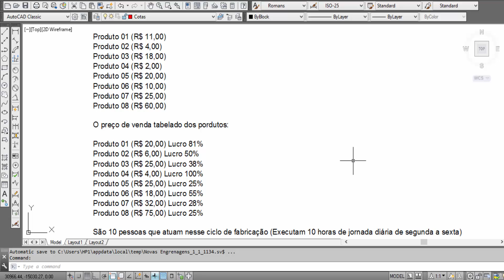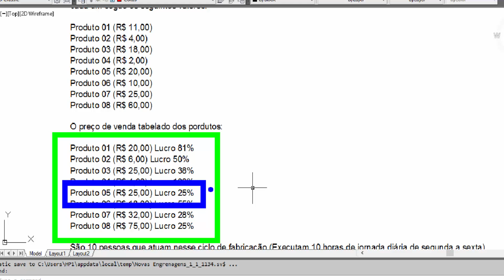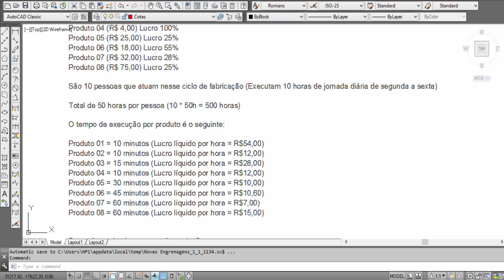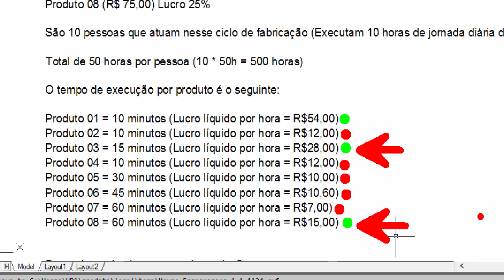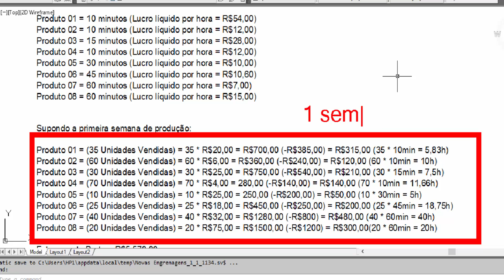Análise (Custos) Cooperativa - (Parte 02) Lucro por Produto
Acesse nossos canais parceiros